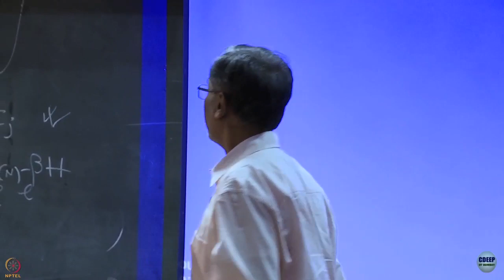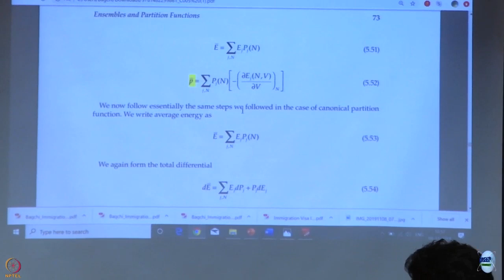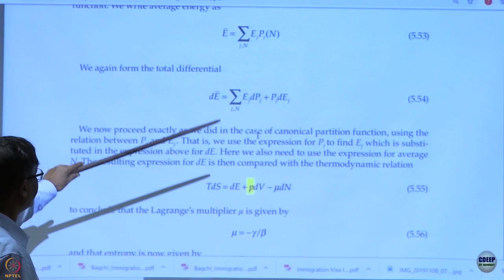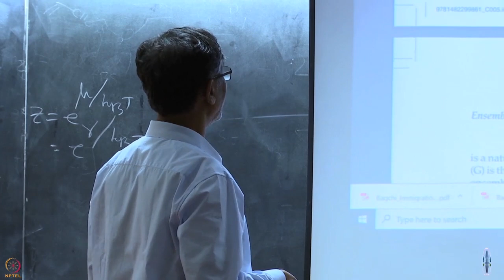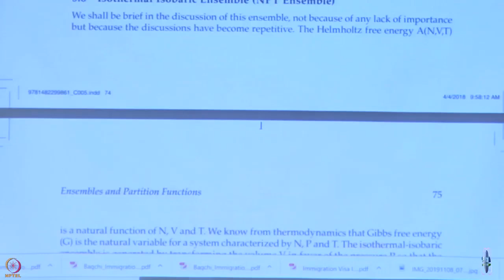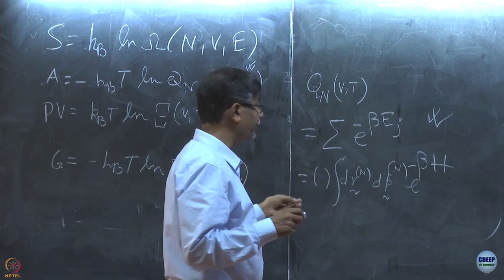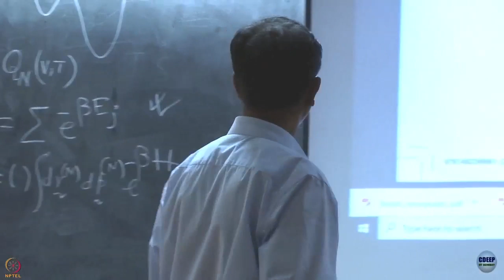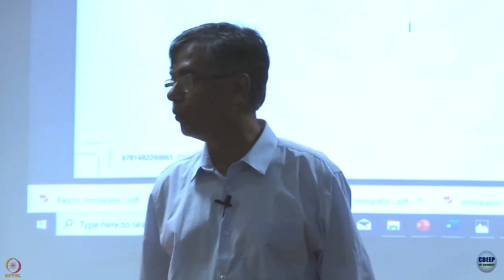Week 3: Lecture 15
Lecture 15 : Thermodynamic Potentials for Grand Canonical and Isothermal-Isobaric ensembles